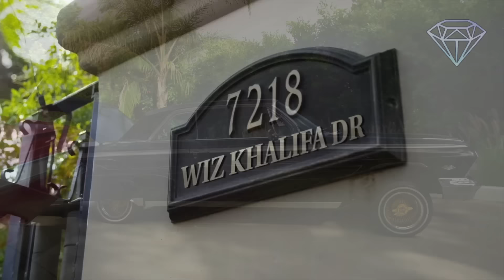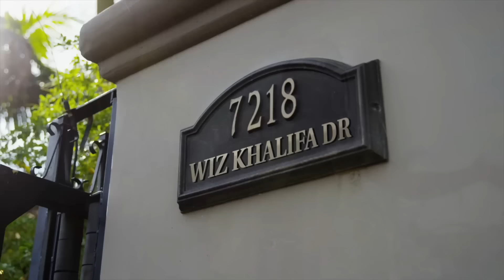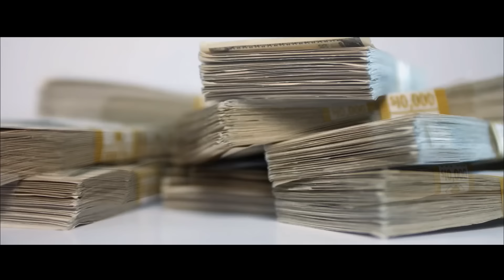Rap song list 2024 Wiz Khalifa, tyga, Cardi B, Nicki Munaj, 6ix9ine, Lil Pump, Juice WRLD, Rubi Rose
🎧 Our team has once again curated a playlist with the best rap songs, just for you, so you can vibe to your favorite tracks! 🔥